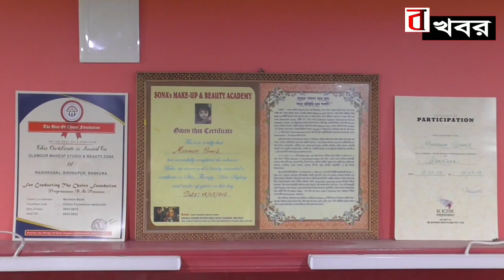বাঁকুড়া :বিষ্ণুপুরের তাঁত শিল্পকে তুলে ধরতে অভিনব উদ্যোগ বিষ্ণুপুর মেলা উদ্যোক্তাদের ।